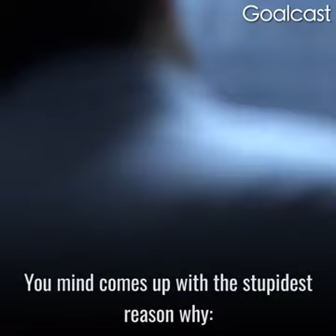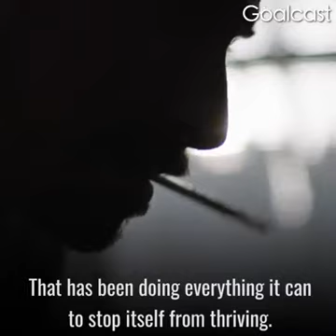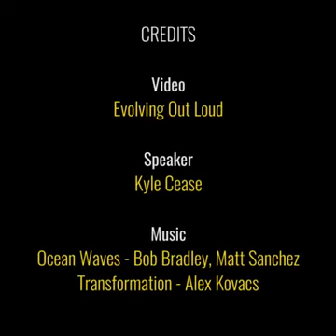KYLE CEASE " HAVE YOU EVER FELT STUCK "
Kyle Cease explains why you might not reach your full potential, and what to do next.

Speaker: Kyle Cease

Sometimes we get stuck because we fail to go do the things that we think is hard or we get timid because we don't have a safety net.